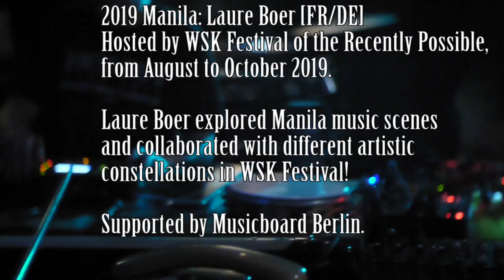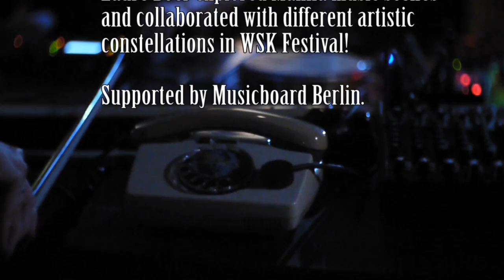Laure Boer Sound performance at Green Papaya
French Sound Artist Laure Boer explored Manila philippines. its music scenes and collaborated with different artists and performers as part of her residency at Nusasonic and Green Papaya with WSK Festival 2019.

Supported by Musicboard Berlin.